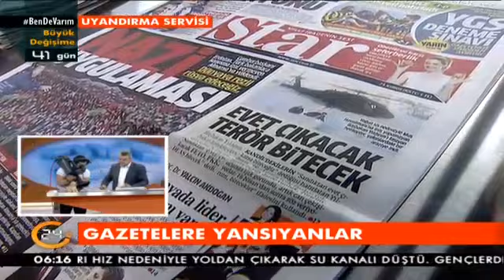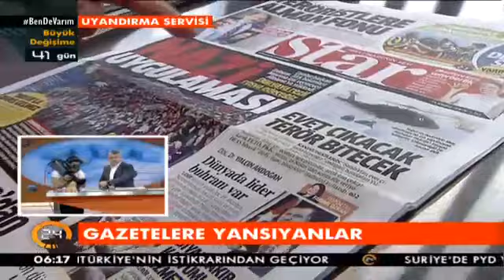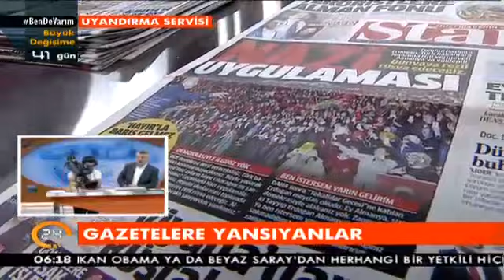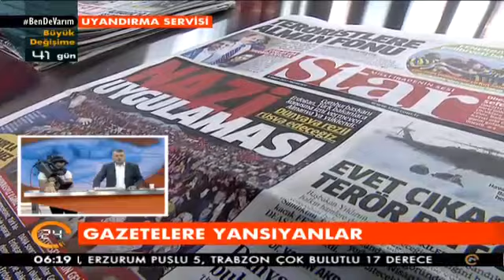Star Gazetesi: "Nazi Uygulaması" 06.03.2017